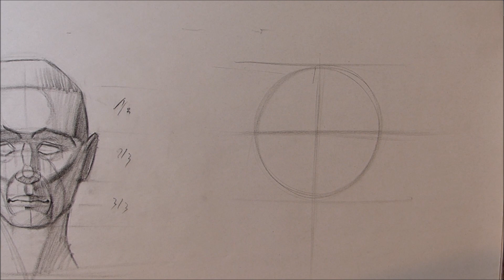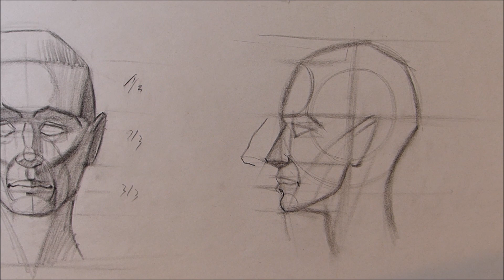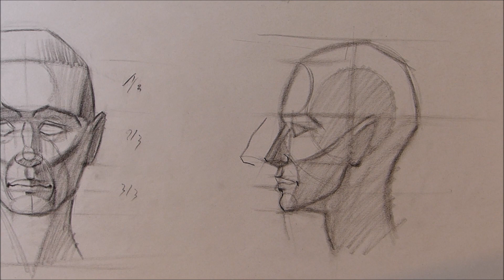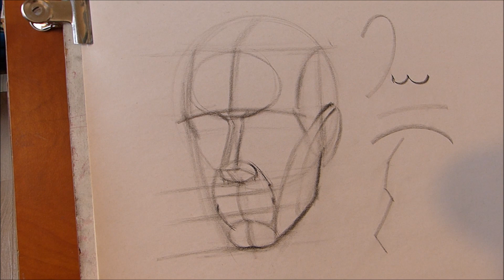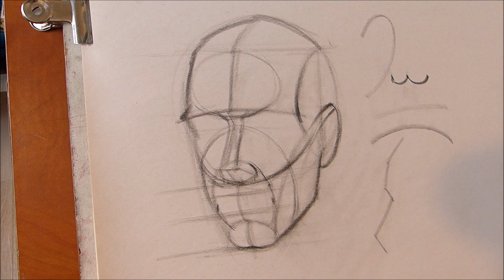Dessiner un portrait avec la méthode Reilly - part 2 - profil et 3/4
Dans cette 2ᵉ partie, j'évoque les particularités propres à certains groupes ethniques, comme l'inclinaison du nez, l'épaisseur des lèvres...
Ce ne sont pas là des jugements de valeur bien sûr, mais des constats d'après observations.
En tant que dessinateur, on est à un moment donné amené à révéler ces particularités, on n'a pas le choix si on veut rendre justice au modèle d'où qu'il vienne.
Ayez connaissance de ces spécificités, mais le mieux étant toujours l'observation.
Bon visionnage !